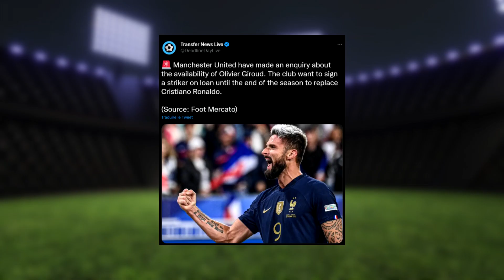🇫🇷 Pourquoi Giroud ne doit absolument pas rejoindre Manchester United ?!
Suite au départ de Cristiano Ronaldo, Manchester United souhaiterait se renforcer à la pointe de l'attaque et penserait à l'international Français, Olivier Giroud. Auteur d'une très belle Coupe du Monde 2022, ce dernier aurait le choix de retourner en Premier League (après avoir évoluer à Arsenal et Chelsea pendant de nombreuses années), ou bien de rester du côté de l'AC Milan.
La question qui subsiste est donc, pour le bien de sa carrière Olivier Giroud doit-il retourner en Premier ou bien rester en Serie A ?

🇫🇷 Pourquoi Olivier Giroud ne doit absolument pas rejoindre Manchester United ?!
00:00 Intro
01:16 Infos (rumeurs)
01:49 Giroud, un joueur qui part de loin
04:14 Le profil idéal pour Manchester United ?
06:52 L'Euro 2024 en vu
08:56 Mon avis
11:29 Outro